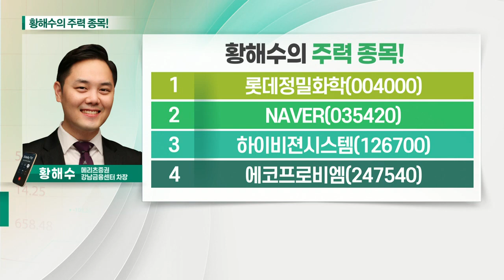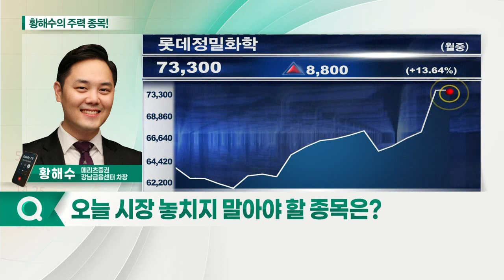롯데정밀화학, NAVER, 하이비젼시스템, 에코프로비엠_황해수의 주력 종목 (20210715)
1. 롯데정밀화학(004000)
2. NAVER(035420)
3. 하이비젼시스템(126700)
4. 에코프로비엠(247540)

- 2분기 예상치 상회하는 실적 전망
- 롯데그룹 친환경 사업 확장으로 직접 수혜
- 실적 대비 높은 가격 매력도

NAVER(035420)
- 이커머스 시장 공격적 투자에 고성장 기대
- 광고 사업, 예상보다 높은 매출 기록 전망
- 파이낸셜·웹툰·메타버스 등 신성장 모멘텀 유효